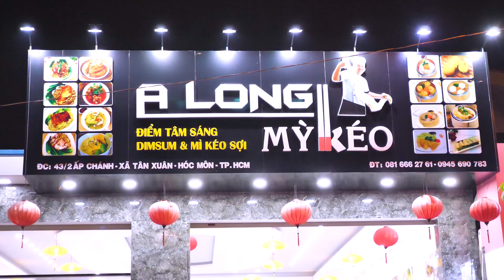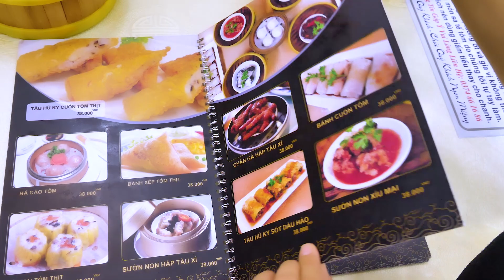Food For Good | Kungfu Mỳ Kéo A Long Đệ Nhất Hóc Môn | Sắc Màu Ẩm Thực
Mỳ Kéo A Long - Đc: 43/2 Ấp Chánh, Lê Thị Hà, Tân Xuân, Hóc Môn, TP. HCM
© Bản Quyền Thuộc Về Sắc Màu Ẩm Thực
© Copyright by  Sắc Màu Ẩm Thực ☞ “Do not Reup”